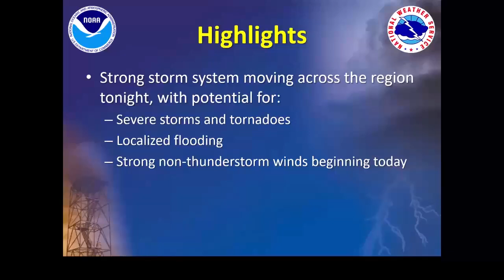NWS Jackson Severe Weather Briefing: March 25, 2024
Here is the latest NWS Jackson severe weather briefing recorded on March 25, 2024.